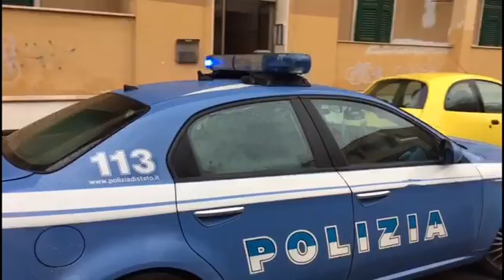IMPIANTO DI OSSIGENO MALFUNZIONTE, ANZIANA MUORE NEL ROGO DELLA PROPRIA CASA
Ieri sera, nel quartiere Poggiofranco di Bari, una donna di 78 anni è morta nella sua abitazione. Un'altra tragedia causata dal malfunzionamento dell’impianto di ossigeno e dalla sua vicinanza ad una stufa. A dare l’allarme alla Polizia, 118 e Vigili del Fuoco, sarebbe stato il figlio convivente della donna al suo rientro a casa.